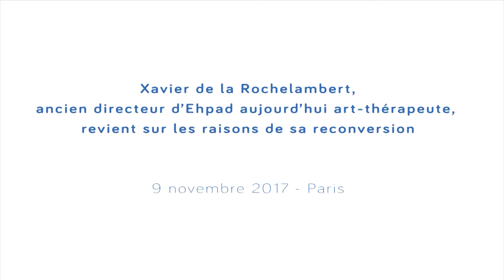Un directeur d’Ehpad aujourd’hui reconverti en art-thérapeute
Xavier de la Rochelambert, ancien directeur d’Ehpad et aujourd’hui art-thérapeute, revient sur les raisons de sa reconversion.